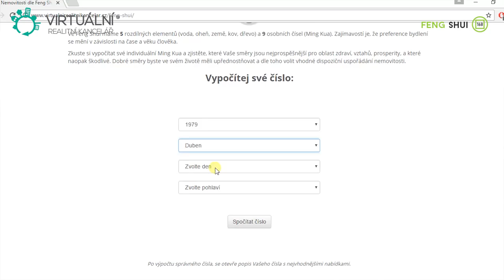VRK - Prodej nemovitosti podle Feng Shui a Feng Shui kalkulačka